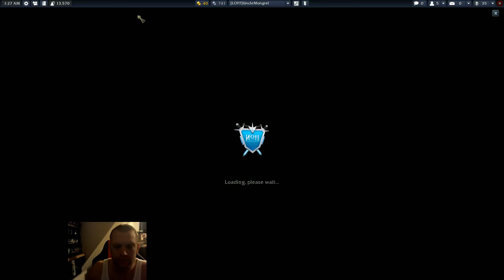HoN - Heroes of Newerth – Artesia/Berzerker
Shit, this one is also on Danish!!!
Plz enjoy two very strong heroes laning together